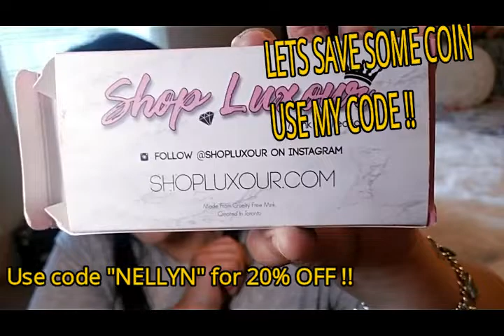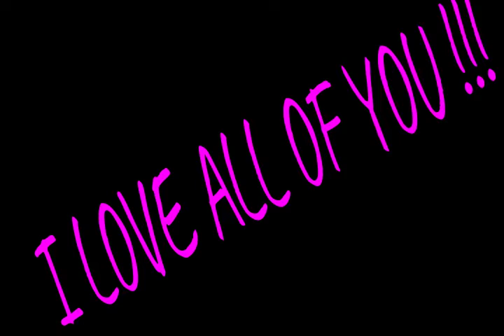MY EXTRAVAGANT GLITTER LOOK ( BLUE BLUE BLUE )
HELLO BONITA'(O)'S THIS VIDEO IS MY CREATING A EXTRAVAGANT BLUE WITH GLITTER LOOK!!! I LOVE GLITTER ! JUST TO LET YOU KNOWWW ! LOL ANYWAYYSS I JUST WANTED TO SHOW YOU ALL THIS BEAUTIFUL LOOK ! YOU CAN WEAR THIS LOOK TO GO EAT TO GO SWIMMING LMAO JK WELL IF YOU WANT BUT TO ME THIS IS AN EXTRAVAGANT LOOK ! WICH TO ME ILL WEAR ANYWHERE I DONT CARE LOL LOVE ALL OF YOU ENJOY MY BABES !

LOVE THE GORGEOUS LASHES IM WEARING !!
I AM WEARING THE STYLE : STUNNER" BUT THEY HAVE MANY MORE STYLES YOULL LOVE !!
WANT TO SAVE SOME COINN 💲💲💲

LOVE ALL OF YOU GUYS !!! 💖 ENJOY !!! 💖